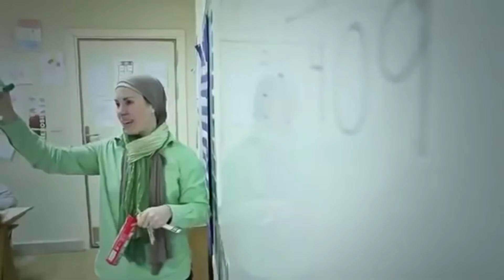HOW SHAZNA FROM SRI LANKA CONVERTED TO ISLAM 🕌 ISLAMICHISTORY, REVERTSTORY, PART 3/16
Category
Film & Animation,  EDUCATION,  REASEARCH  PURPOSE ONLY
Category
Entertainment/ Education
This video is fair use under U.S. copyright law because it is noncommercial and transformative in nature, uses no more of the original than necessary, and has no negative effect on the market for the original work. If you have any issue with the content used in my channel or you find something that belongs to you, please SEND ME A MESSAGE and i will DELETE it if you want. Thanks for understanding